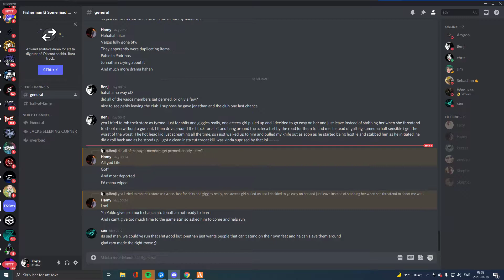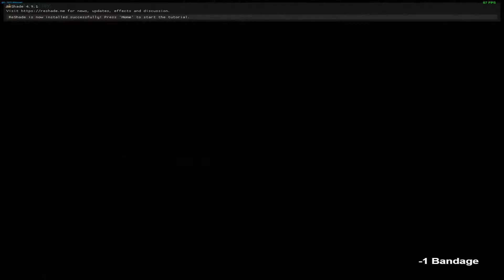RPUK.EXE corrupt cops part 2 roleplay.co.uk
1V5 padrinos FT. corrupt cops